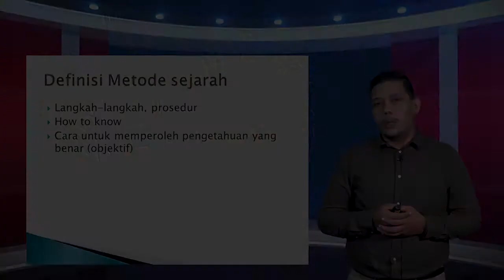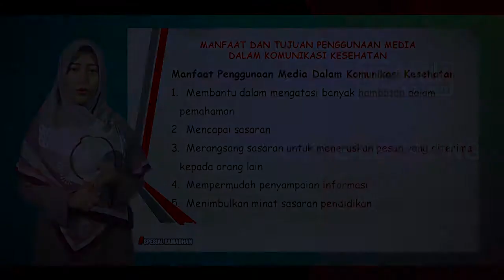Dosen dan Matakuliah Program Kuliah Daring Uiniversitas Ubudiyah Indonesia live di UBONTV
Kuliah daring Universitas Ubudiyah Indoneisa live hanya di UBONT channel 57 UHF